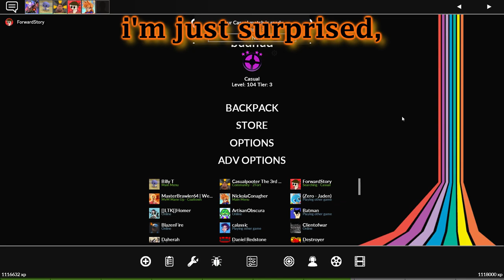[TF2] A Meme Map That DOESN'T Disappoint | Mega Map-A-Thon: Episode 18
The Highest Tower deserves the longest episode, right?
After 2,200 maually inserted text inserts, I present the latest and possibly greatest episode of Map-A-Thon yet! You all know this map, you know the stories of Trolldiers dominating the playing field. Well this episode features 0% Trolldier and 100% other gimmicks to flip the stereotype on its head!

Let me know what you think of Hightower and the video! Sharing is always appreciated!